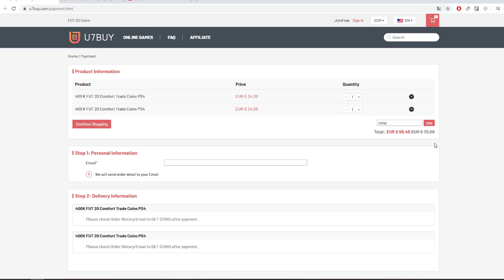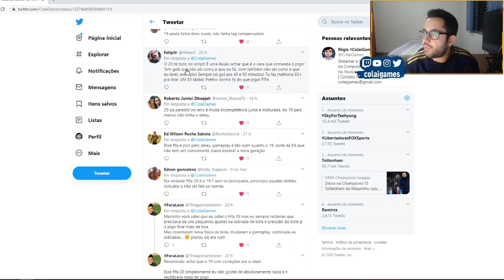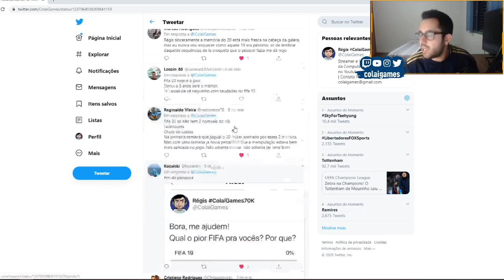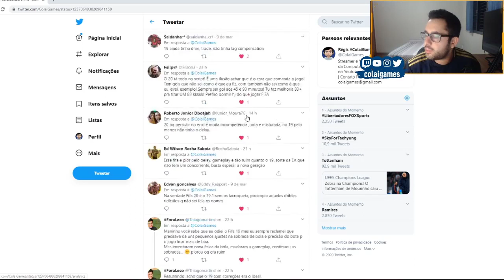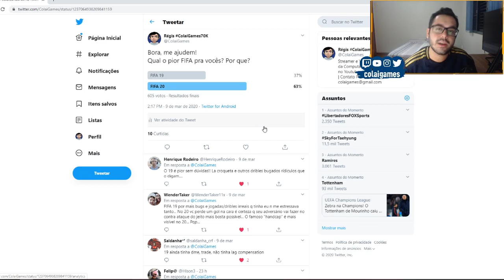FIFA 20 JÁ É O PIOR DE TODOS OS TEMPOS? | FIFA 20 ULTIMATE TEAM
👉 COMPRE COINS DE FORMA SEGURA E BARATA (JÁ DISPONÍVEL!)

✅ NESTE VÍDEO TRAGO PRA VOCÊS MAIS UM DEBATE EM RELAÇÃO AOS PROBLEMAS DO FIFA 20 ULTIMATE TEAM E UM COMPARATIVO ENTRE O FIFA 20 E O FIFA 19. QUAL O PIOR?